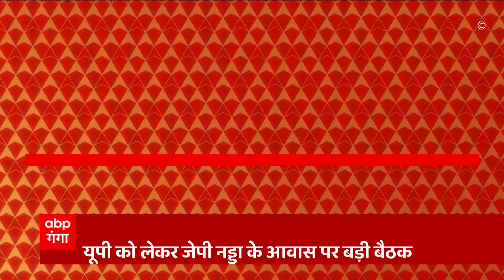Breaking News : दिल्ली में UP Nikay Chunav को लेकर JP Nadda के आवास पर बड़ी बैठक, CM Yogi भी शामिल..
दिल्ली- यूपी को लेकर जेपी नड्डा के आवास पर बड़ी बैठक... सीएम योगी जेपी नड्डा के आवास पर बैठक में शामिल... गृह मंत्री अमित शाह भी बैठक में मौजूद... रक्षा मंत्री राजनाथ सिंह, संगठन महामंत्री बीएल संतोष भी मौजूद...